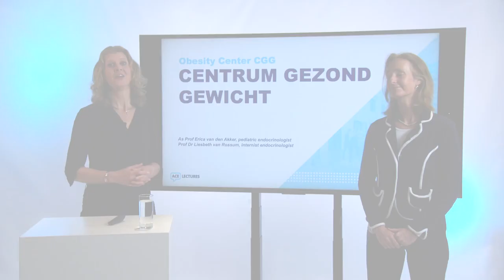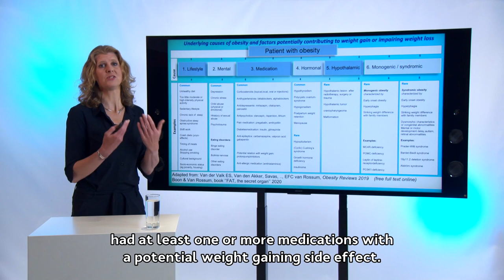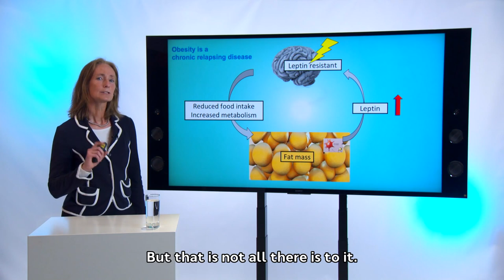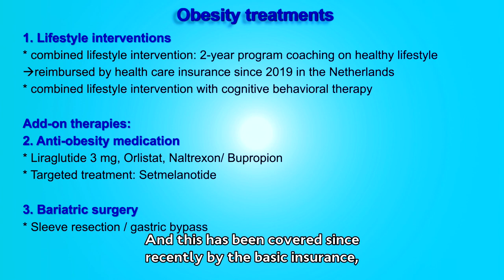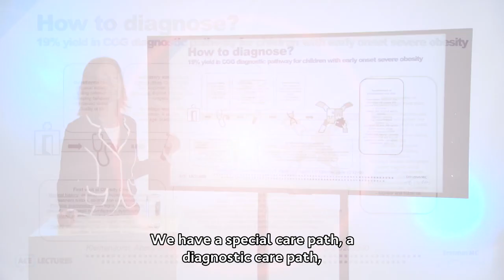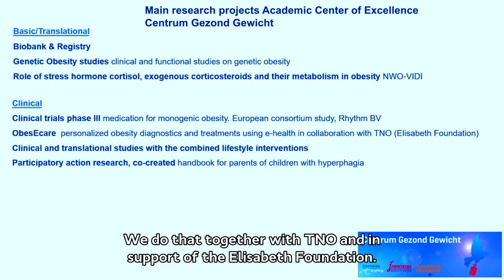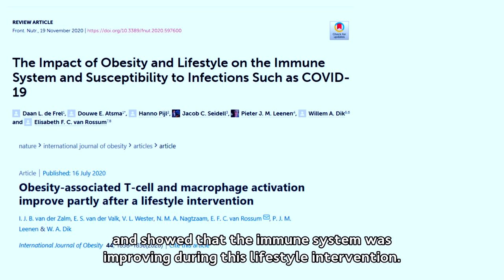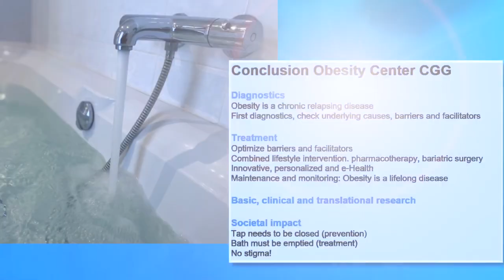Obesity Center CGG - Centrum Gezond Gewicht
Obesity is a complex disease. This webinar brings you up to date on novel strategies in diagnostics for underlying causes of obesity as well as innovative and personalized treatments for obesity in children and adults.
By: Prof Liesbeth van Rossum and Prof Erica van den Akker